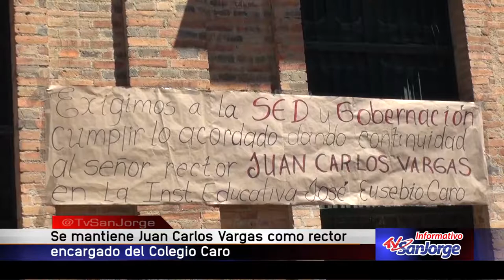Se mantiene Juan Carlos Vargas como rector encargado del Colegio José E. Caro